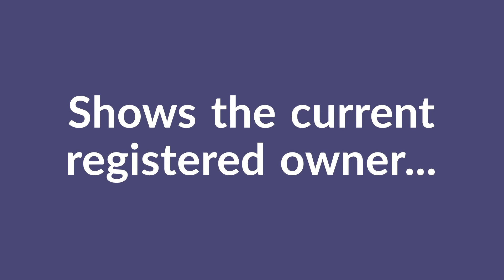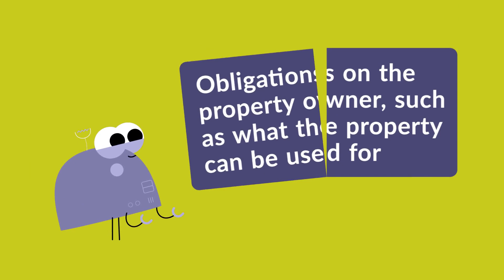How to interpret a title sheet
In this short video we explain how to interpret a title sheet and its purpose.